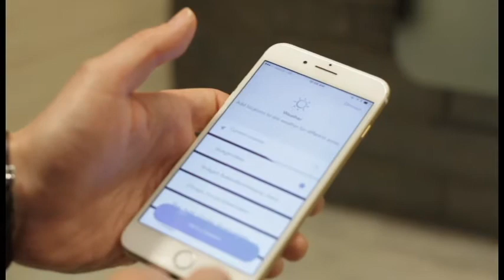The Glance Mirror: The Future of Reflective Surfaces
Design Engine interviews Glance Mirrors about their revolutionary ambient technology. Their mirrors contain an electronic display that shows users a glance into their day ahead.

Design Engine Education is, hands down, the world leader in delivering high-impact courses for 3D professionals, industrial designers, mechanical engineers, draftsmen, mechanics, and game designers alike. We are less about the software and more about technique, which delivers higher software comprehension and retention. We don't just teach the software; we teach design and engineering. We have a proven track record, having trained over 2,000 industry professionals from  Bic, Rubbermaid, Dell, and NASA -- just to name a few.

We look forward to hearing from you!  Although nothing beats training live with our instructors face to face, we also have training delivery system for learning PTC Creo software.

Blog for design and engineering
School for learning Creo & Solidworks